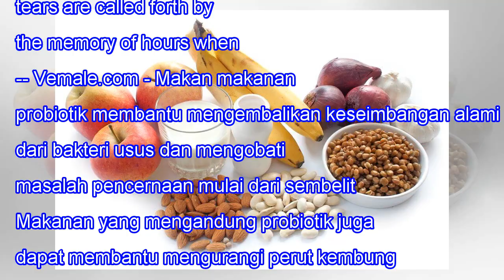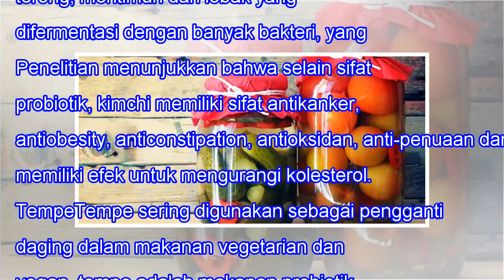4 Makanan Sumber Probiotik Bagi Tubuh Anda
4 Makanan Sumber Probiotik Bagi Tubuh Anda
4 Makanan Sumber Probiotik Bagi Tubuh Anda When we lose one we love, our bitterest tears are called forth by the memory of hours when we loved not enough. -- Vemale.com - Makan makanan probiotik membantu mengembalikan keseimbangan alami dari bakteri usus dan mengobati masalah pencernaan mulai dari s...